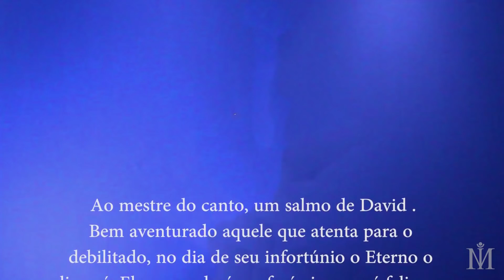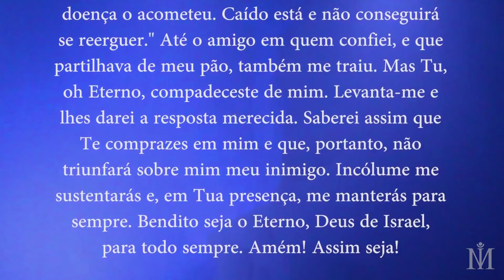O arquétipo do Propósito | Com Ian Mecler | 6a semana de Cura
Hoje dia 41 de 50, 6o dia da semana do Propósito, nos inspiramos em um grande arquétipo!
Receba gratuita e diariamente meditações por Whatsapp, para começar o dia meditando e praticando.
1)Cadastre o contato "Luz pelo Whatsapp" (+ 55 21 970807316) em seu celular
2)Envie uma mensagem com seu nome.
Junte-se ao nosso grupo, já são milhares de pessoas que estão recebendo logo cedo nossas conexões de Luz pelo Whatsapp.
Ian Mecler é mestre de Meditação e Espiritualidade há quase 2 décadas, autor de 8 livros, com mais de 200 mil exemplares vendidos.